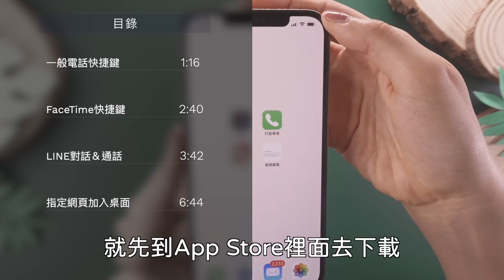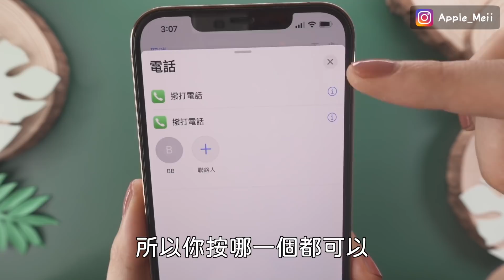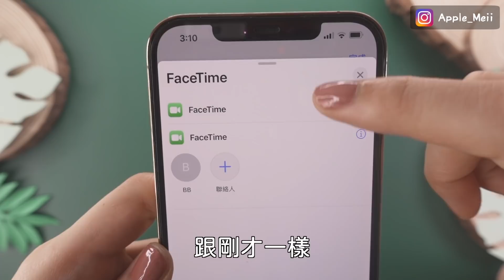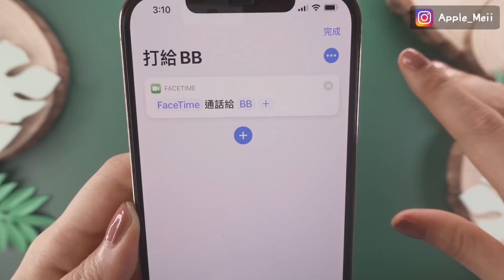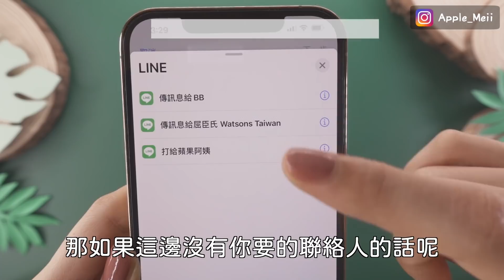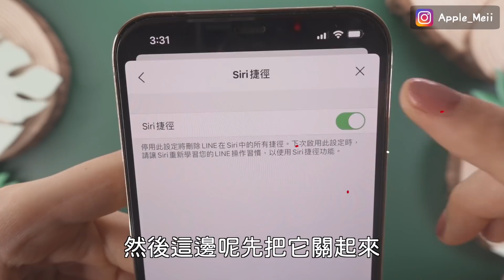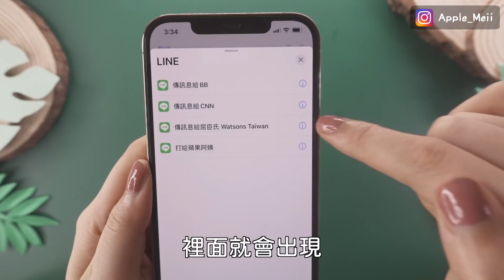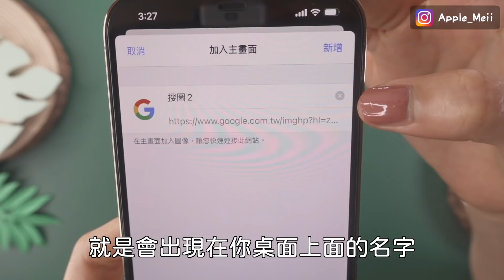一鍵撥通！iPhone桌面快捷鍵教學🔗打電話 LINE對話 FaceTime 網頁加到桌面 iOS必殺技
今天來教大家設定iPhone桌面快捷鍵，可以快速撥打電話或FaceTime，打開LINE對話，還有把常用網頁加到桌面上